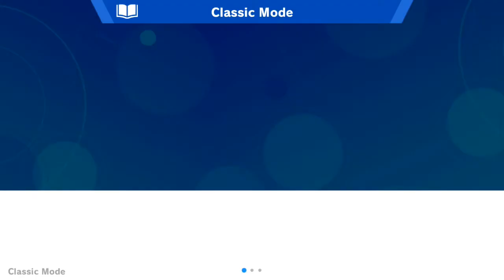Super Smash Bros Ultimate: The Journey Pt. 5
It's time. In this episode, we begin taking the many fighter's Classic Modes, starting with Mr. Video Game himself: Mario!

Follow & Support EVG!